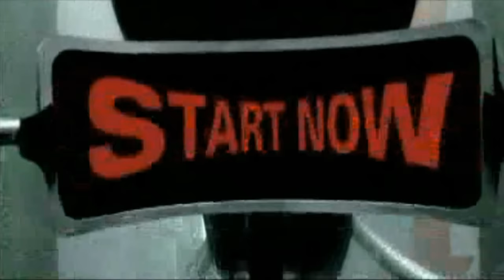MODERN TALKING feat. ERIC SINGLETON - Rap Hits Medley (JOEH FABER TRIBUTE MIX)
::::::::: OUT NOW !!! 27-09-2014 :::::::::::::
Original tracks and video copyrighted by MODERN TALKING and BMG Recoords.
Digital Download Ready !!!
::::::::::::::::::::::::Tracklist::::::::::::::::::::::::::
01. FM Intro
02. Brother Louie '98
03. Cheri cheri lady '98
04. You are my heart you are my soul '98
05. Sexy sexy lover
06. Don' take away my heart
07. You are not alone
08. Last exit to Brooklyn
09. China in her eyes
10. Fly to the moon

All tracks are selected and into the live
mix performed by JOEH FABER.

MYSELF RECORDS Copyrights @2014.